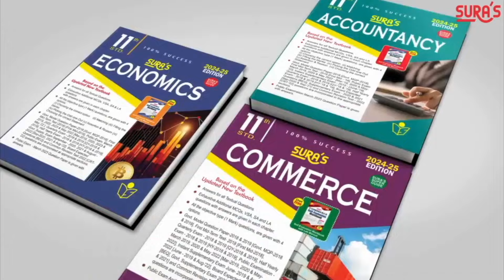3,5,8ம் வகுப்புகளுக்கு பொதுத்தேர்வு கூடாது | State Education Policy | High Level Committee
தமிழகத்துக்கென பிரத்யேக
மாநில கல்வி கொள்கை!
முக்கிய அம்சங்கள் என்ன?

மத்திய பாஜ அரசு கொண்டு வந்த தேசிய கல்விக்கொள்கையை ஏற்க மறுத்தது திமுக அரசு. மாநிலத்திற்கென கல்வி கொள்கையை உருவாக்க, 2022ல் ஓய்வு பெற்ற ஐகோர்ட் நீதிபதி முருகேசன் தலைமையில் 14 பேர் கொண்ட குழு அமைத்தது. இக்குழு தயாரித்த மாநில கல்விக்கொள்கை அறிக்கை முதல்வர் ஸ்டாலினிடம் வழங்கப்பட்டது.